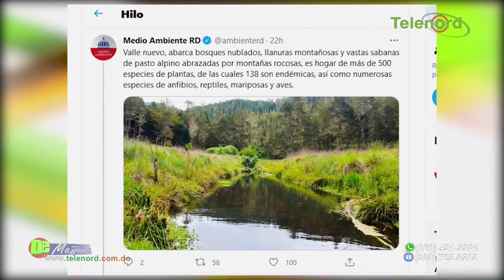Remesas y pacto del Agua lo aclara Fulvio Ureña Viceministro de Suelo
Remesas y pacto del Agua  lo aclara Fulvio Ureña Viceministro de Suelo y Agua en Ministerio de Ambiente